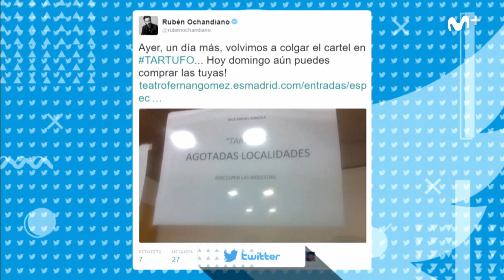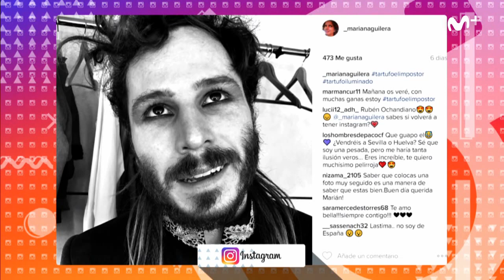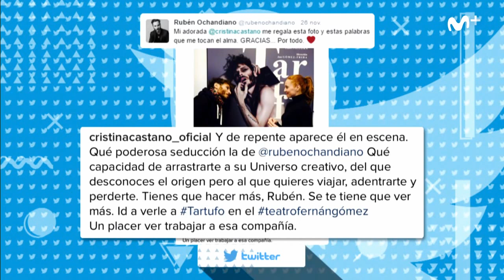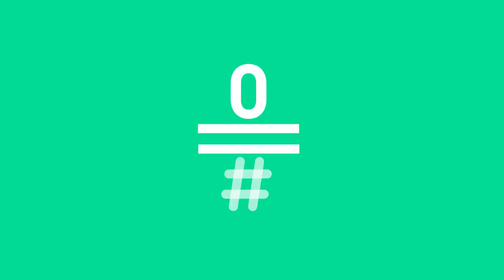Likes: Rubén Ochandiano presenta "Tartufo" Likes174 | #0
Pocas veces crítica y pública están tan deacuerdo sobre una obra teatral. Hoy Rubén Ochandiano visita el plató para hablarnos de "Tartufo", el gran clásico francés que vuelve a estar de moda.